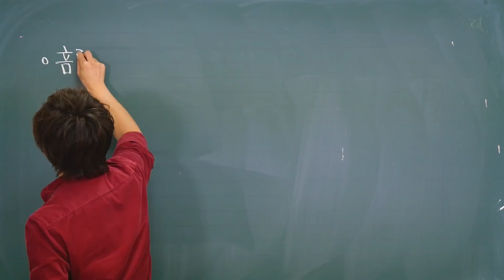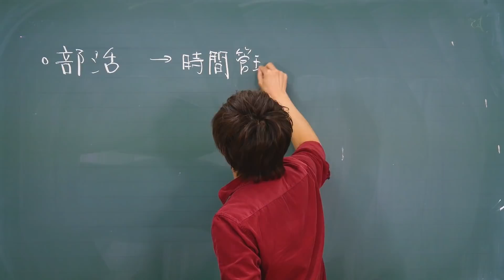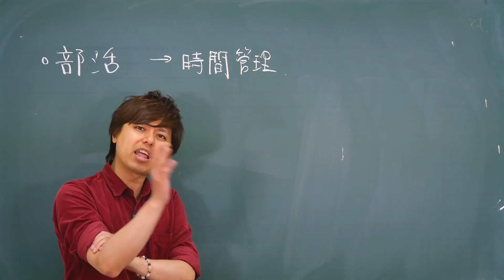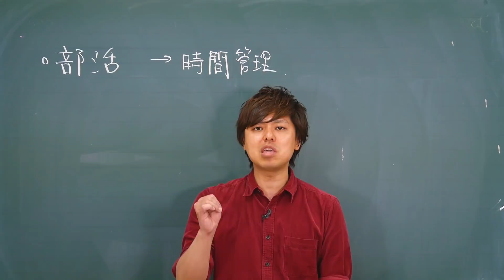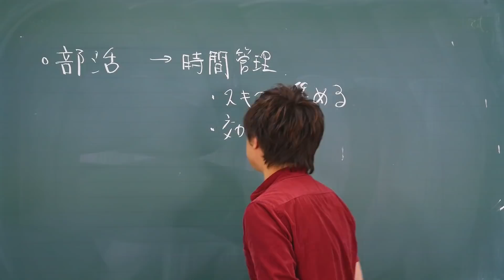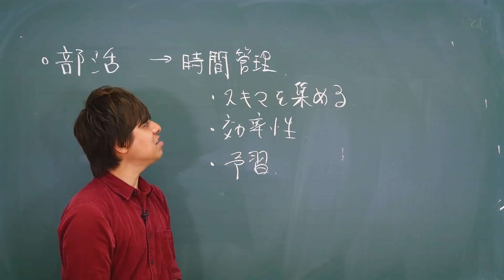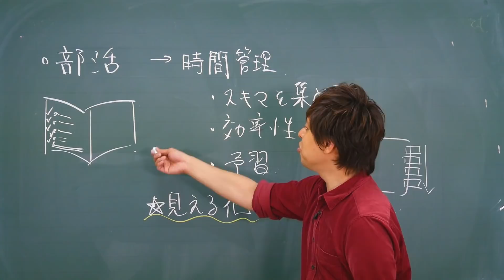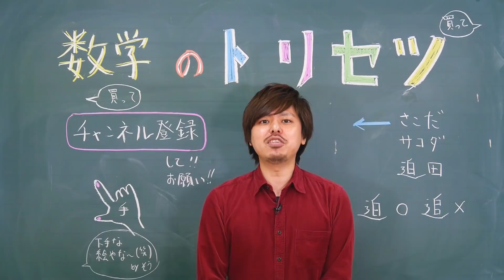【高校１年生へ】部活との両立